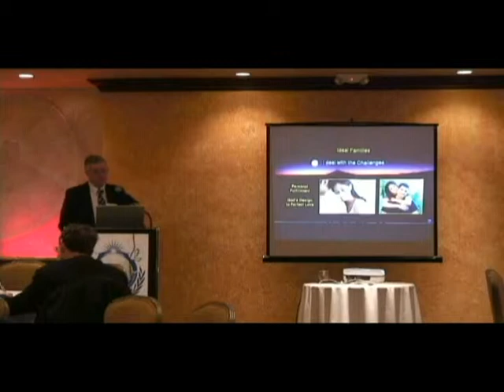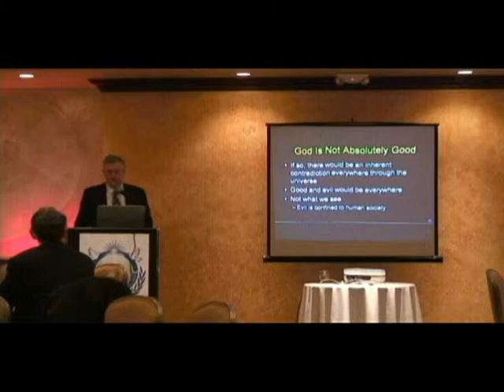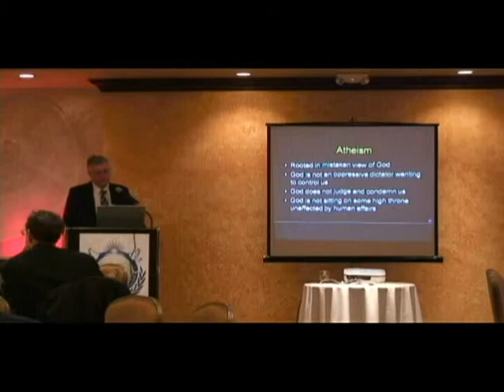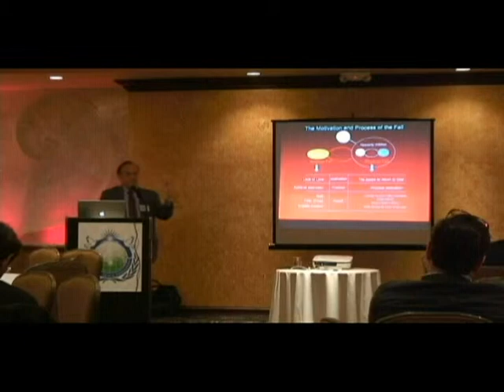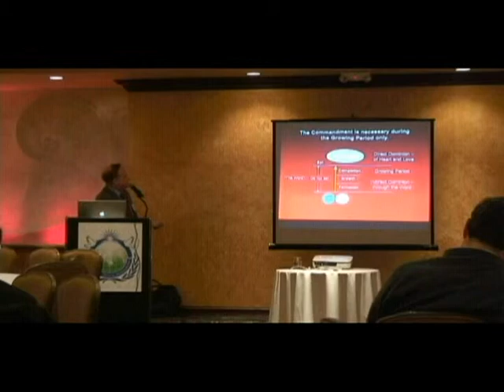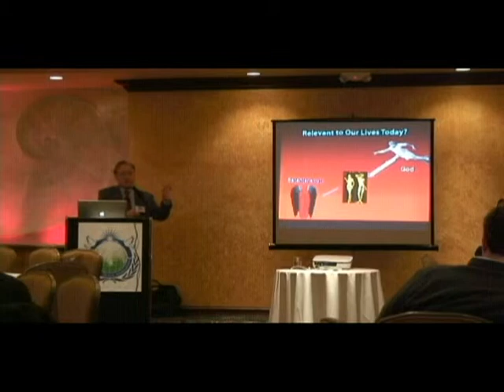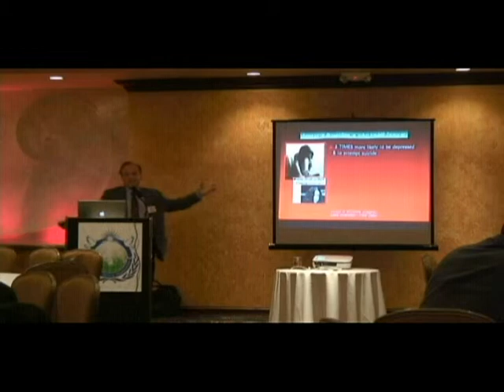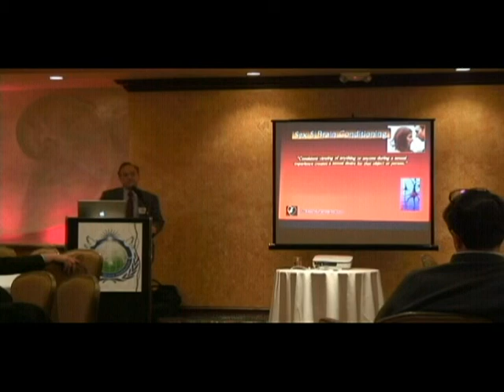Principle Centered Leadership Seminar (Part 2)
Part 2 of the Principle Centered Leadership Seminar